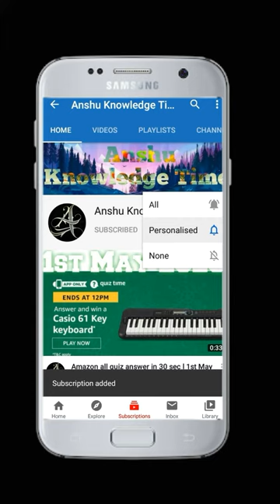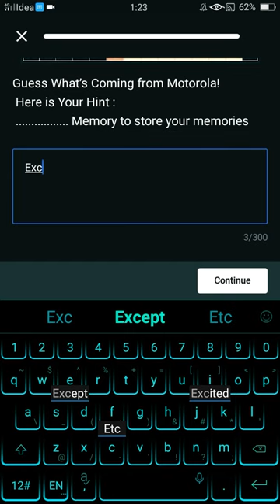Flipkart quiz answer today 12th June 2020 l Motorola one fusion I complete the crossword &see what's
Answer - unmatched, longlasting, fast, big, immersive, amazing, trendy, exciting